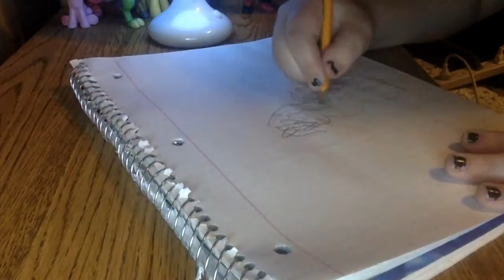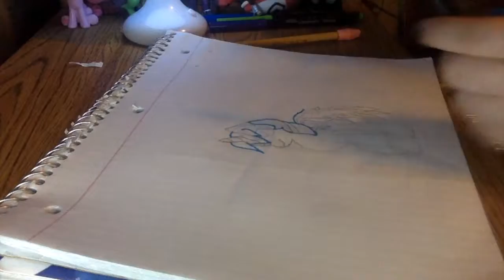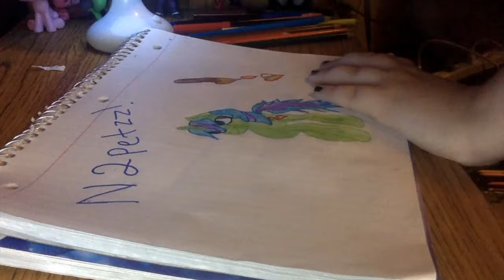N2petzz (OC) Speed Draw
I accept request!